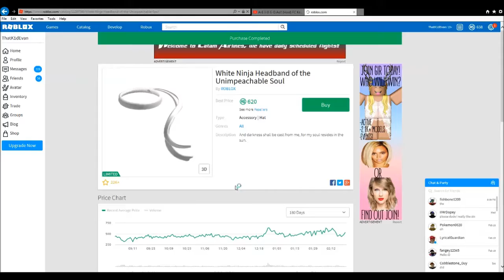LAZER DODGE BALL! (Roblox) Road to 200 SUBS!!!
SUBSCIBE!